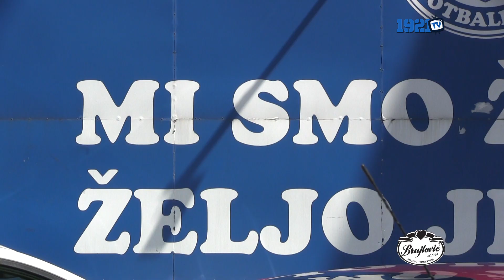1921 TV, UPITNIK: Srđan Stanić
Snimatelji: Nedim Karalić, Goran Kujundžić
Novinar: Nedim Kreštalica
Montaža: Nedim Karalić
Muzika: Mirza Arronax Aljic
Organizator: Elvis Huremović